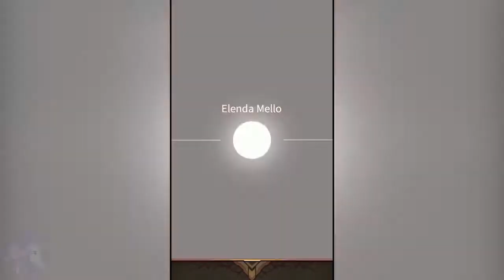Click Chronicles gameplay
"Click Chronicles" is an idle clicker game with hero simulation mode and RPG story. The player only needs to control the Hero to fight against the villains by simply clicking the screen. If Hero achieves certain goals, he will encounter his partners and summoning monsters one after another on the journey. By means of fighting, Hero and his partners will become stronger and stronger, and their team will become more powerful as well.

Along with the story unfolding, the players, accompanied by Hero, will discover the secrets -- Developer Studio -- hidden on this fantastic land step by step. By ruminating dialogues in the story, you will taste the real experience of independent game developer, which is just like a brave adventure in the game.